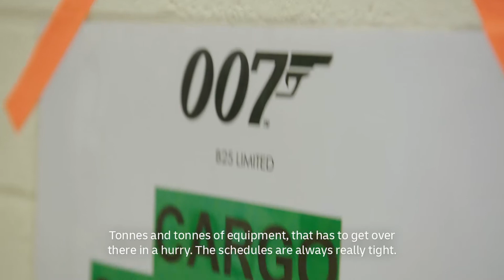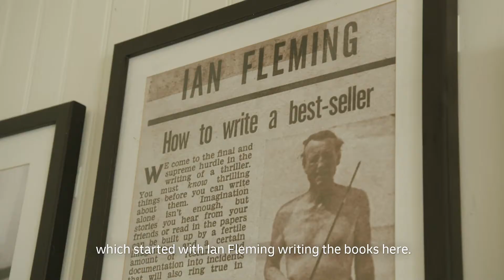No Time To Die - Vlog DHL Jamaïque